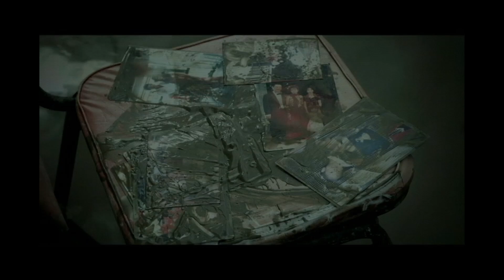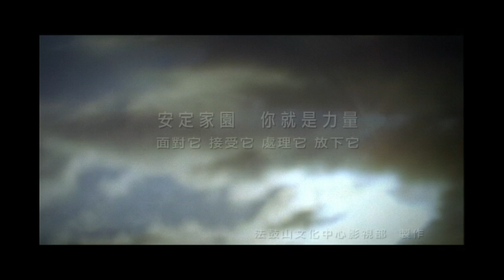菩薩永遠在心裡 八八水災賑災MV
2009年8月8日，台灣發生傷亡慘重的八八水災，法鼓山僧團法師立即帶領義工前往災區，幫忙清理家園，並協助建立永久屋，重建心靈與家園。

【菩薩永遠在心裡 】
詞曲：羅文聰
編曲：嚴子貿
雨裡來，風裡去，求一份平靜，我相信這一天會來臨。
就算難，就算苦，咬緊牙闖一闖，別灰心，終究會過去。
菩提情，慈悲心，用感謝來維繫，請相信菩薩永遠在心裡。
用真情，換真意，用寬容來代替，別忘記，菩薩永遠在心裡。

自然 環保
心靈 環保